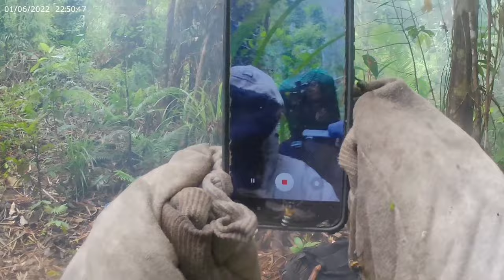BULIT UG DAKO NGA DUGSANAN SA AMBRELA TREE